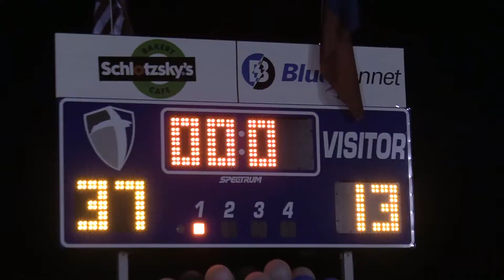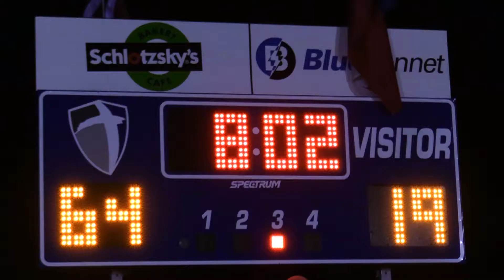Tribe Warriors Homecoming 2016